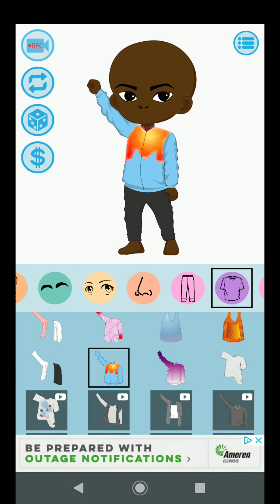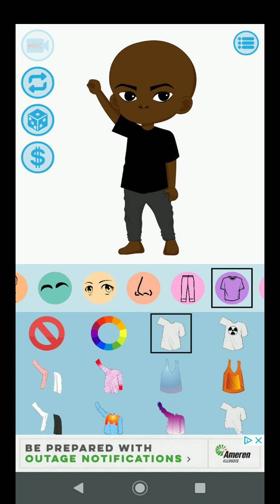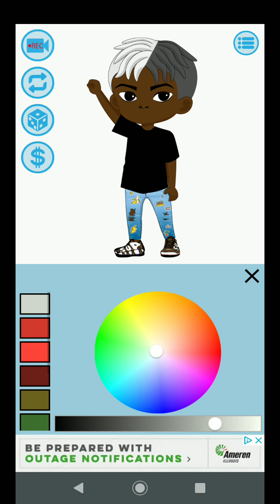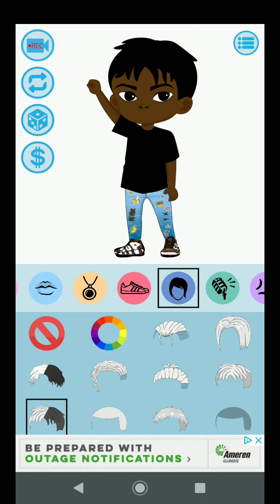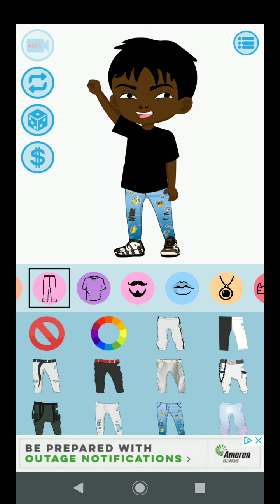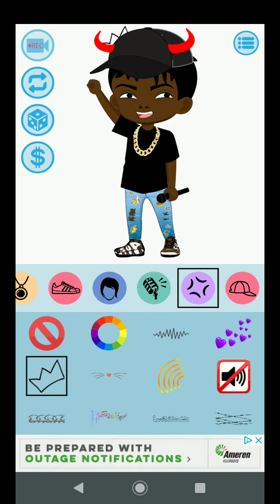Ski mask the slump God cartoon character